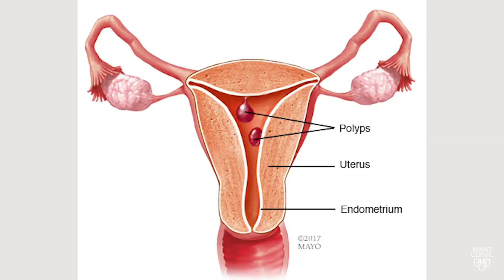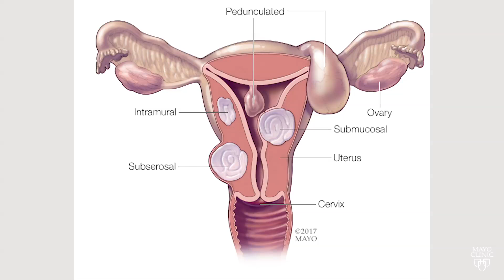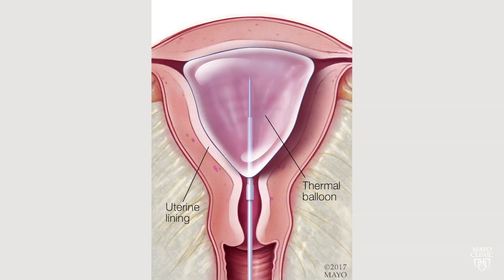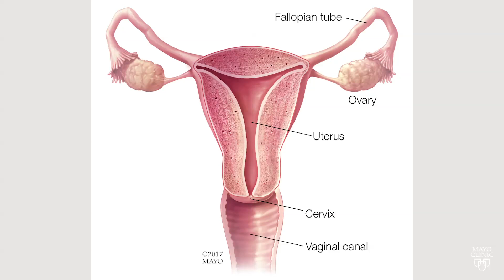Dr. Chris DeStephano Discusses Abnormal Uterine Bleeding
Gynecologic surgeon Dr. Chris DeStephano discusses the causes of abnormal bleeding, and various treatment options. Some issues discussed are: polyps, adenomyosis, fibroids, cancer, bleeding disorders, intermittent ovulation, menopause. Treatment options include: hysteroscopy, IUD placement, contraceptive (birth control) pills, endometrial ablation, and hysterectomy.